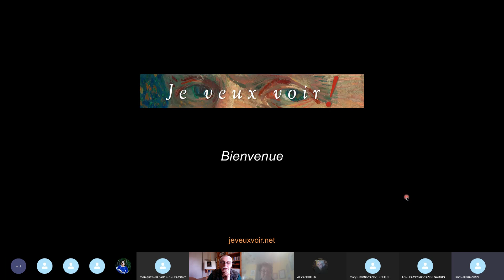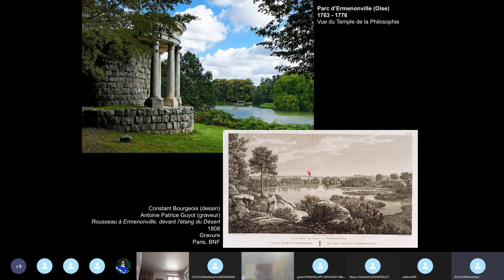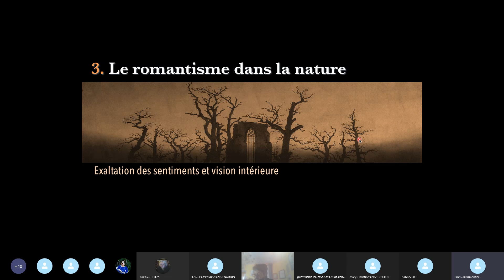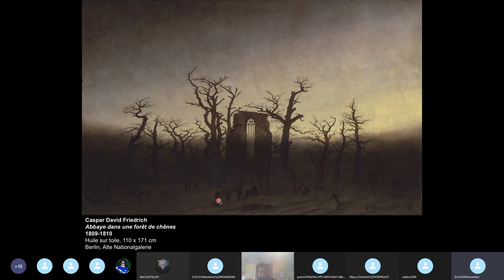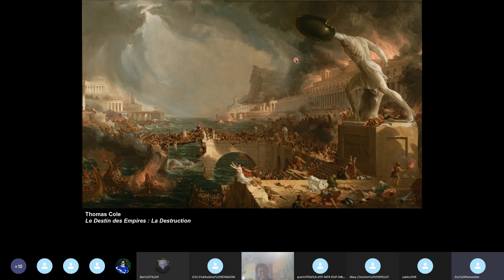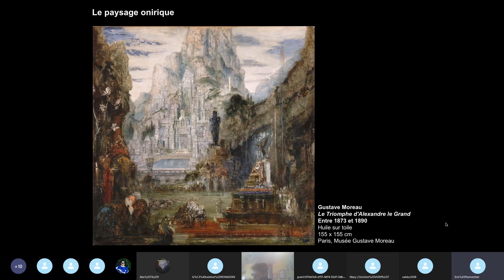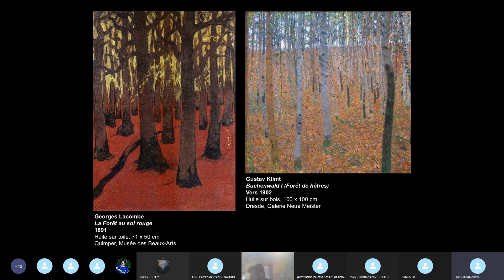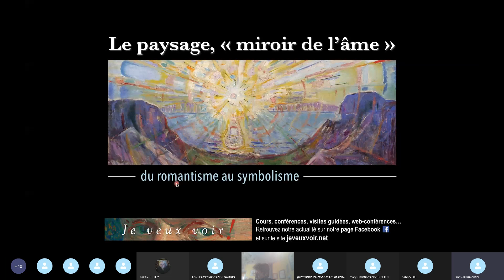Le paysage, « miroir de l’âme » : du romantisme au symbolisme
Dès la fin du XVIIIe siècle, les peintres romantiques ont su traduire leur sentiment dans la recomposition d’une nature « habitée », tantôt menaçante, tantôt spectaculaire, dotée d’une aura de mystère et s’ouvrant sur un monde invisible. Un héritage esthétique dont se sont emparés de nombreux artistes, jusqu’au XXe siècle, faisant du paysage peint un paysage mental, miroir de leur intériorité, bientôt affranchi de la reproduction mimétique et rationnelle du monde.